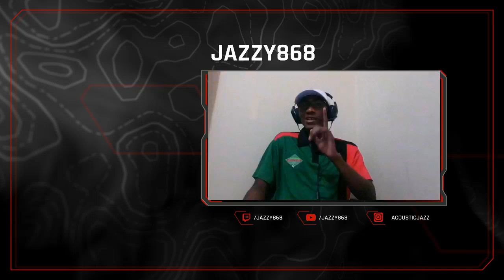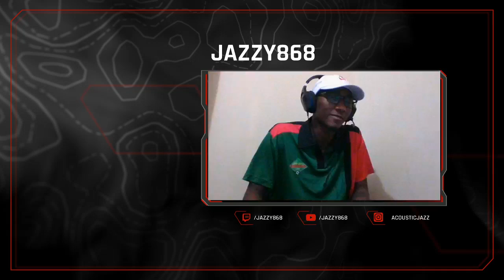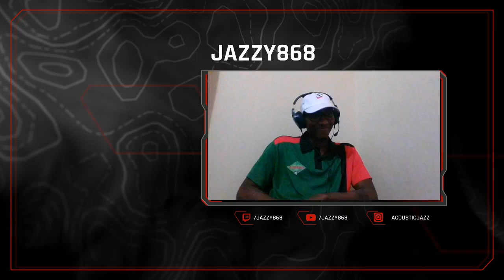VPGTTVPL 2021 - Round 4! Round of Champions!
It's Round 4 of the VPG Trinidad and Tobago Virtual Premier League. DemBoyz square off against 868 FUT Elite and PUNISHERZ.